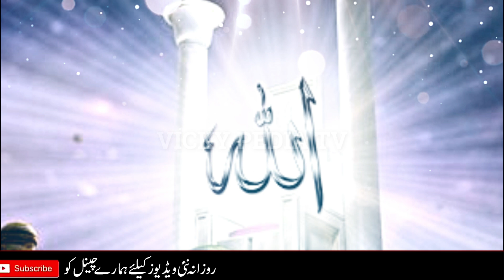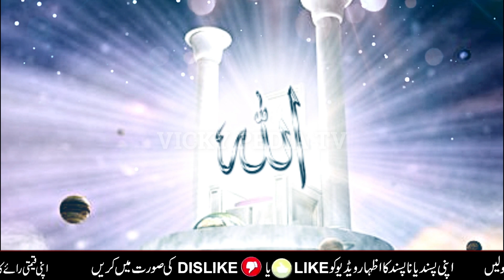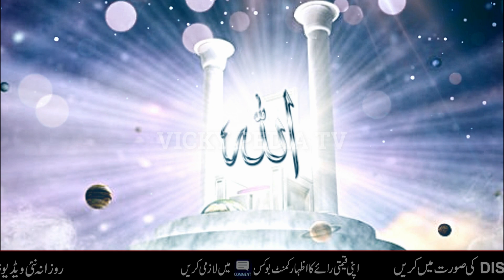Haroot Maroot ka Waqia|Hazrat Idrees As Ka WaqiaIslamic Moral Story in Urdu/Hindi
Welcome to Vicky Pedia TV Youtube Channel. Today we will share this beautiful video  about(Haroot  Maroot ka Waqia|Hazrat Idrees As Ka WaqiaIslamic Moral Story in Urdu/Hindi).You will also learn many things after watching this Complete video so Don’t Forget to fully watch.